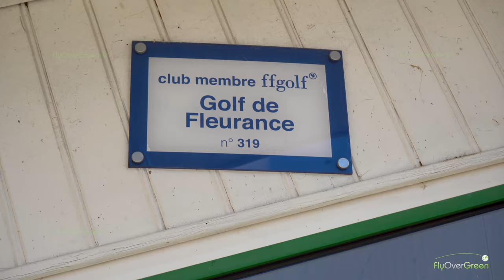Golf De Fleurance - drone aerial video - Overview (long)